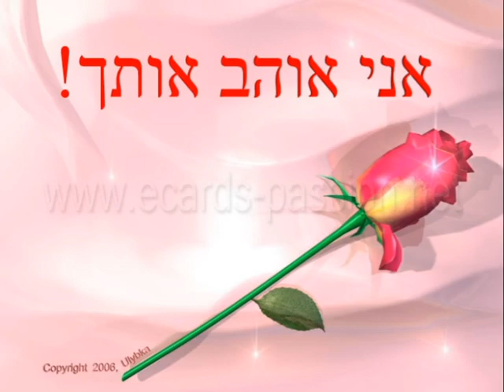ימים היפים ביותר .....אייל גולן